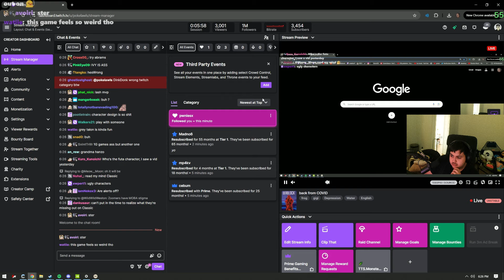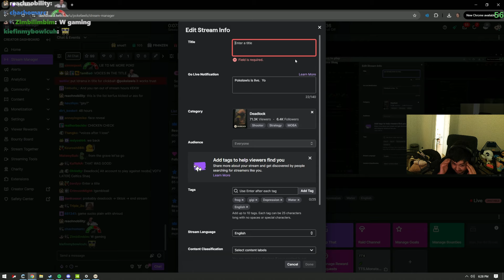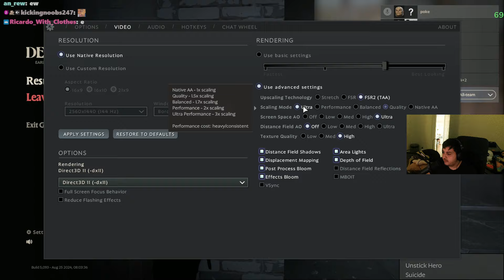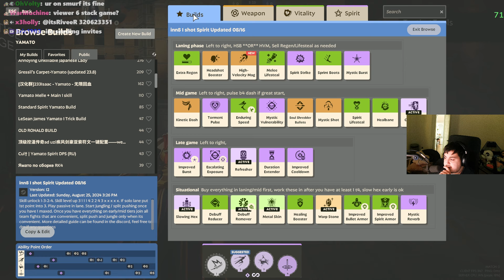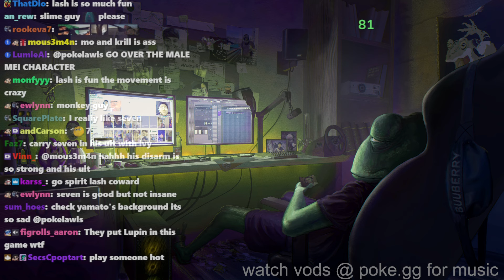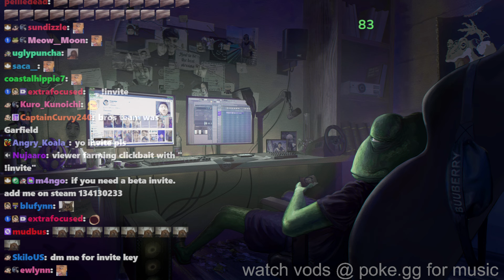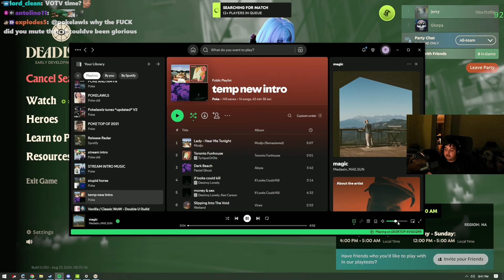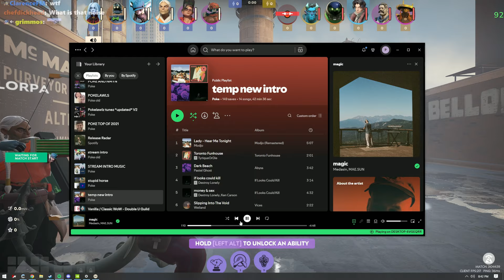Pokelawls Twitch Live VOD - AUGUST 25 2024 PART 1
Stream Title: back from COVID

00:00:00 Just Chatting
00:04:25 DEADLOCK
00:06:38 DEADLOCK